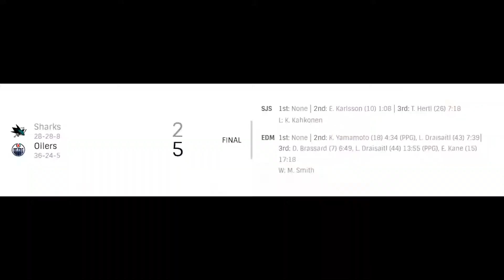NHL Sharks vs Oilers | Mar.24, 2022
NHL Highlights San Jose Sharks vs Edmonton Oilers | Mar.24, 2022